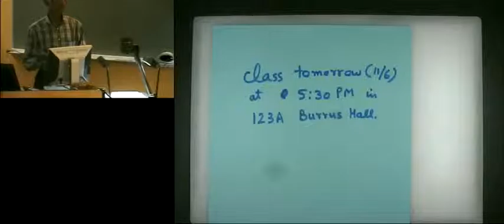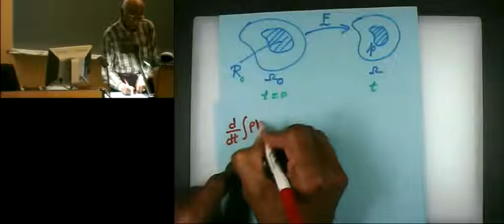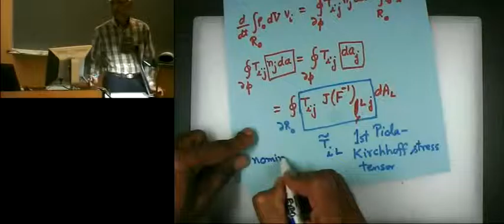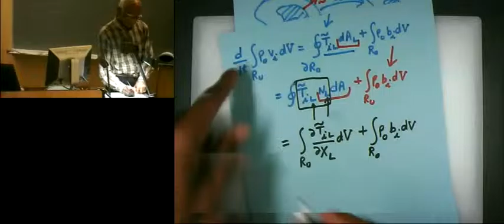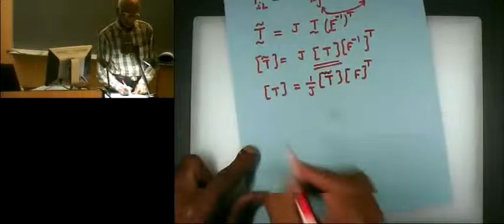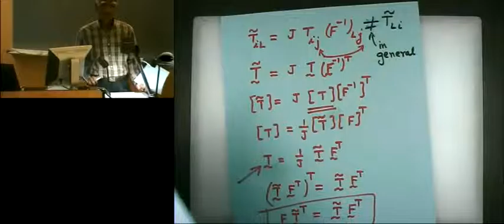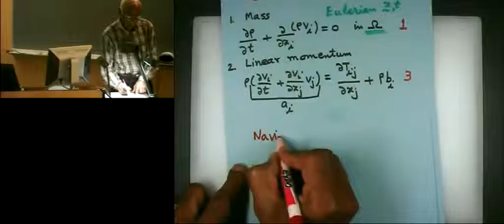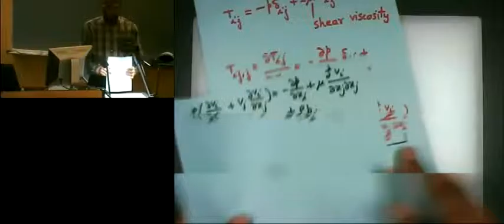Introduction to Continuum Mechanics Lecture #27